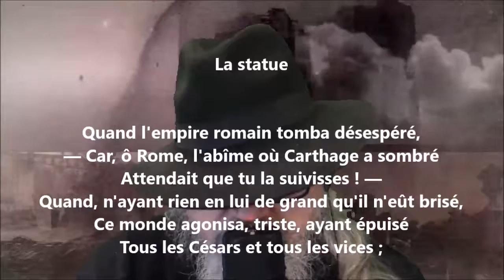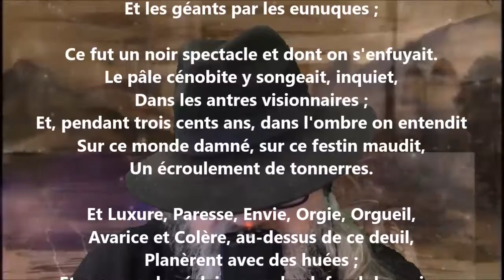La statue - Victor Hugo lu par Yvon Jean